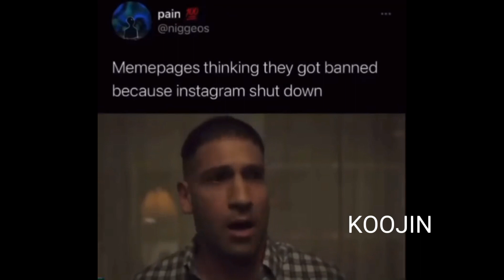really short memes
just funny as fuck